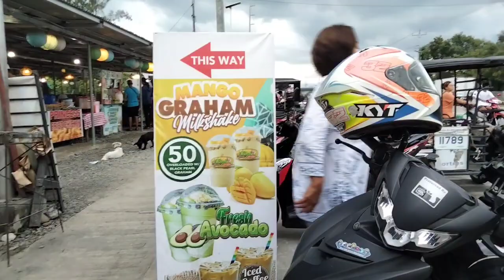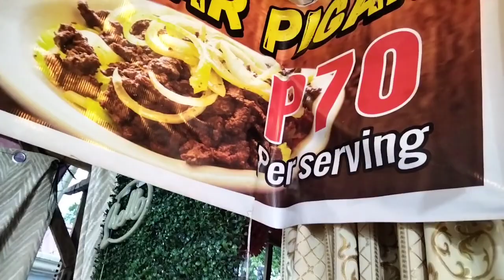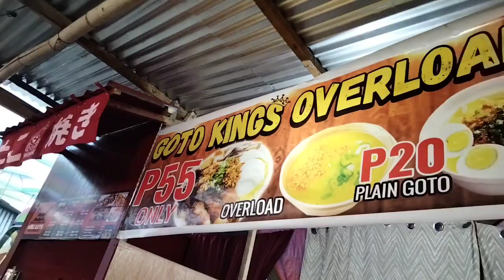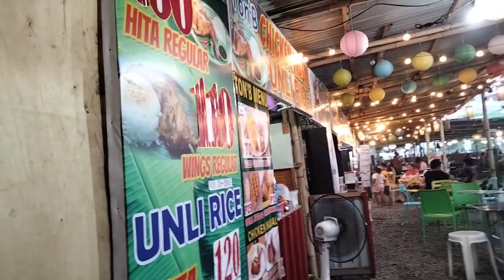EVERYONE FAVORITE GOTO DITO SA BYPASS